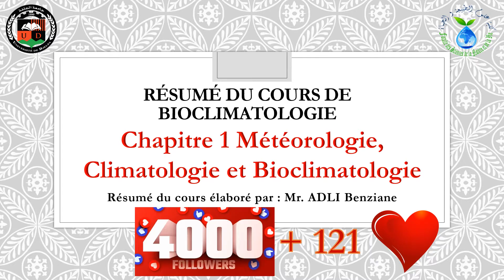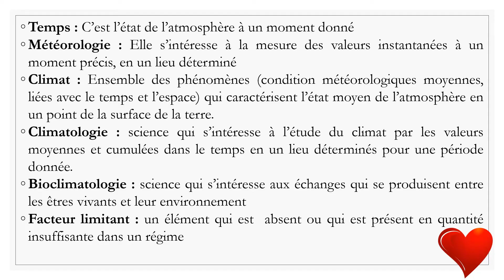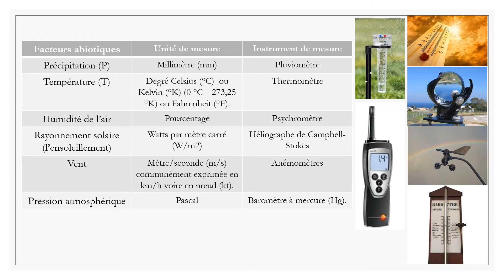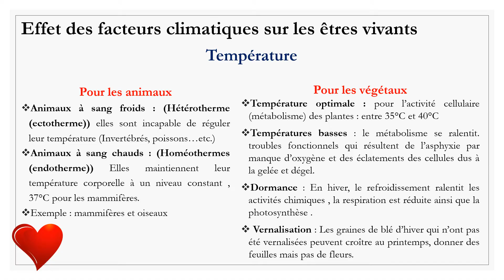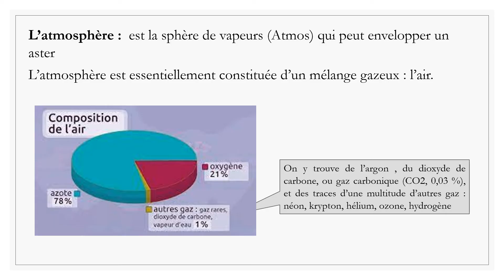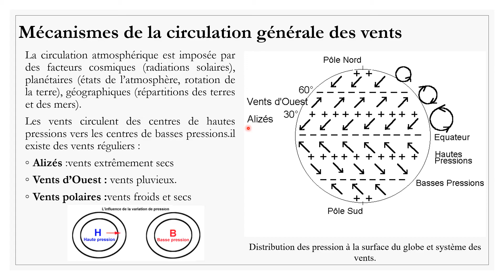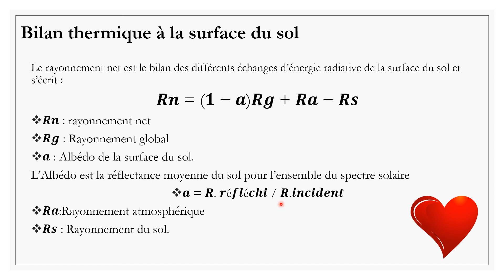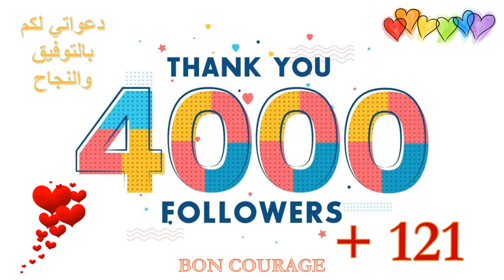Résumé du module bioclimatologie en Arabe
Salam , voici un résumé du module Bioclimatologie en Arabe pour les étudiants en L3 écologie et environnement
Bon courage,
Merci